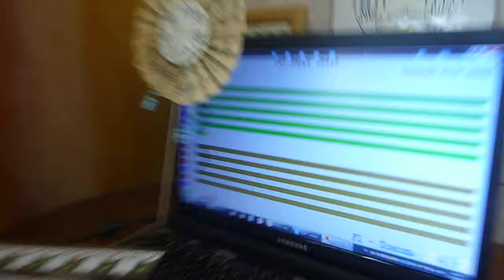SOFT MOZART RECITAL May 2018: Polina (7) plays Тwo happy goose